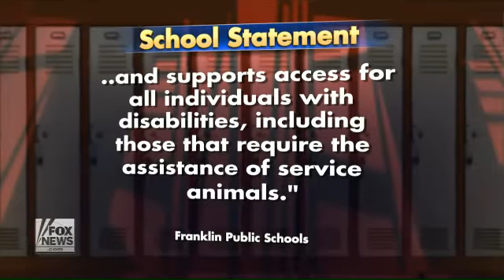Family battles school over boy's service dog